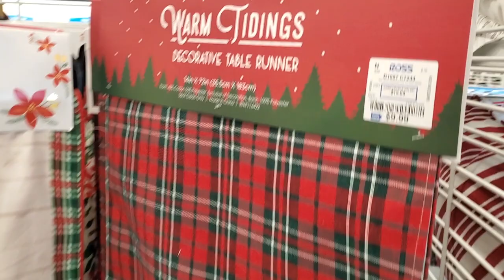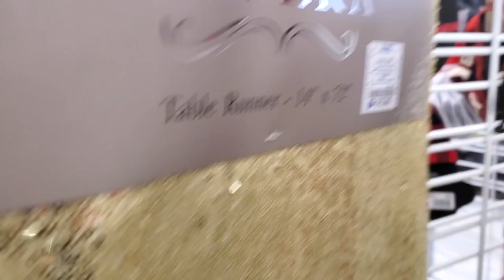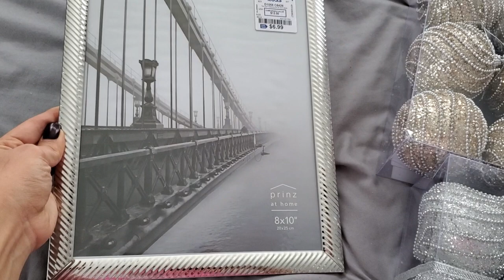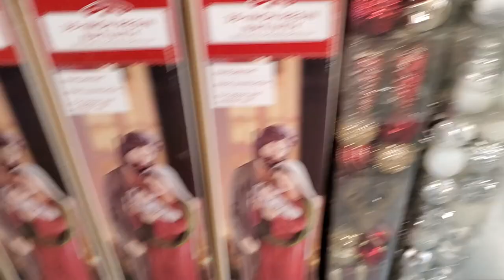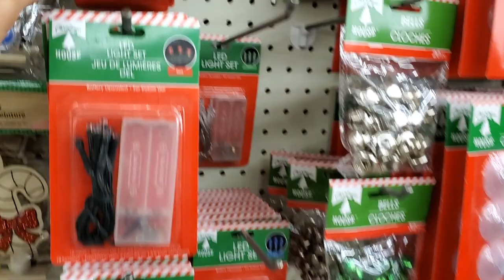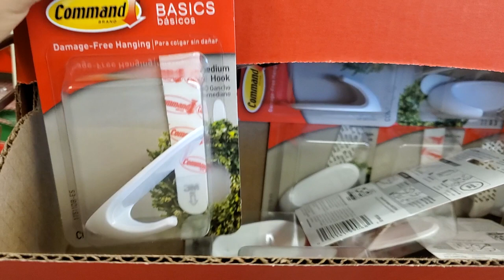Christmas Decor Shop w/ Me | Vlogmas 2019 Day 2